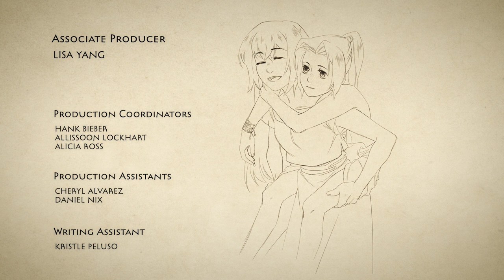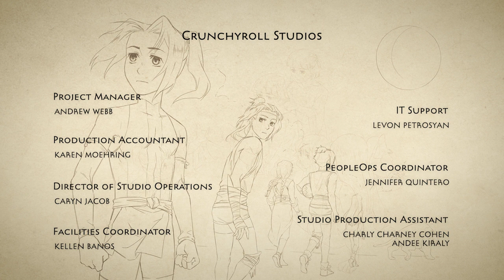onyx equinox episode 5 dubbed